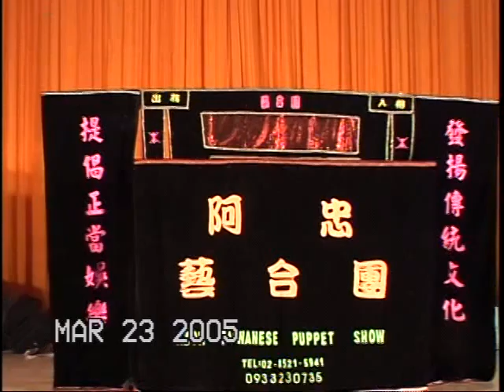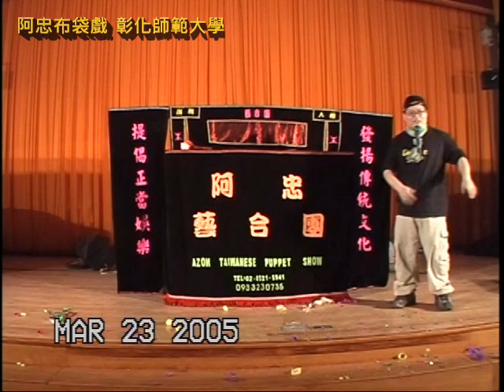阿忠布袋戲-彰師大（全國電子足感心也）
阿忠布袋戲-全國電子足感心